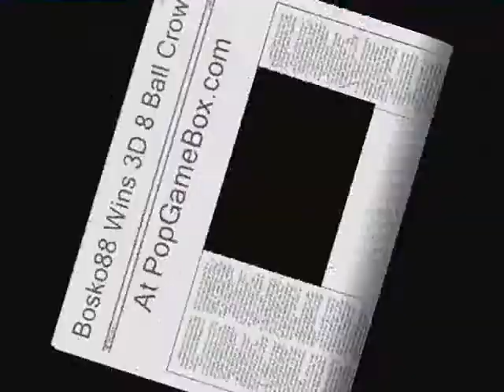Free 3D 8 Ball pool Tournament at PopGameBox.com 8-13-10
started out with 66 Crown Seekers, and there can only be one crown wearer. The Semi final and Final table today were very exciting. The Last three left were 007Brasil, Jaldosamba, and Bosko88. Just when you think you know who is going to win, think again. I'm not going to spoil this one telling you who won what, you have to watch the Video and see. Test your pool skills with us at PopGameBox.com, Tell them Figster Sent You.